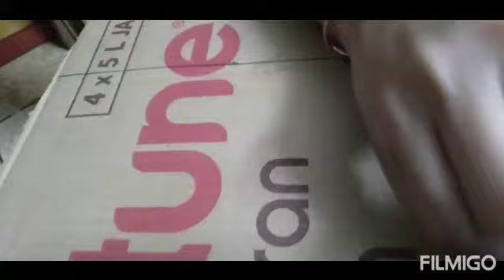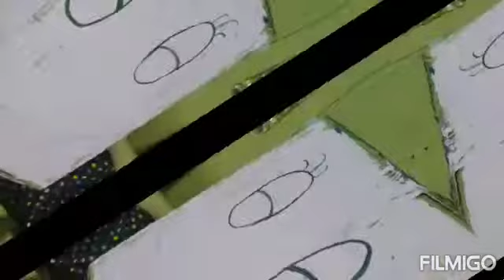cardboard se कार बनाने का सबसे अच्छा तरीका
इस वीडियो में आप गत्ते से कार बनाना सीखें जिससे आपका माइंड क्रिएटिव बनेगा और आपका बच्चा उस कार में बहुत इंजॉय करेगा और लोक डाउन में आपका अच्छा टाइम पास होगा।🚗🚗